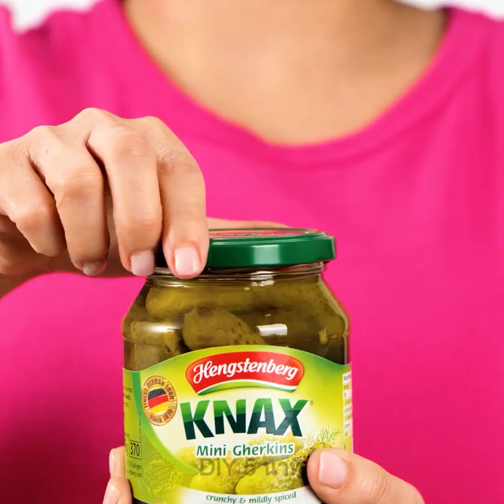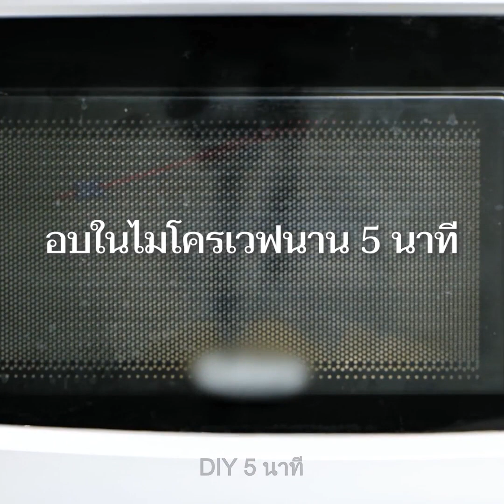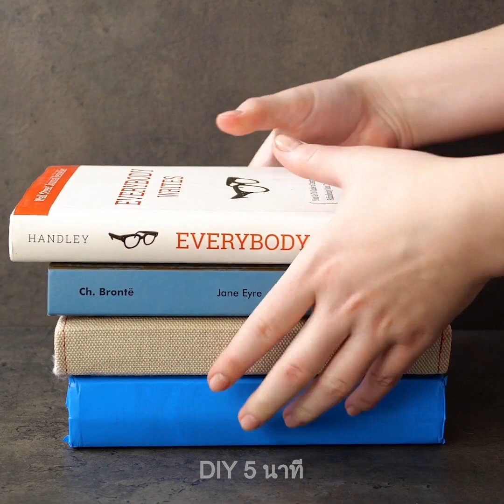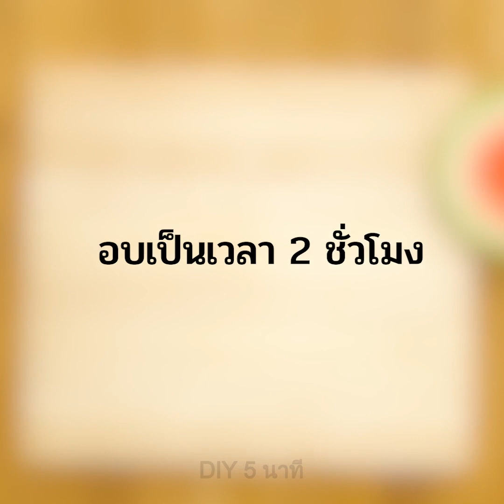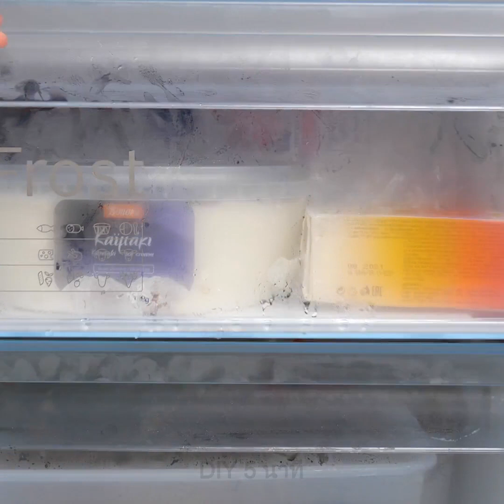สูตรไม่ลับคู่ครัวและเคล็ดลับทำอาหาร || ให้ชีวิตในครัวง่ายและเป็นระเบียบขึ้นเยอะ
TIMESTAMPS:
00:04 วิธีเก็บมะเขือเทศให้สดใหม่เสมอ
00:26 ขนมปังแข็งโป๊กเลยทำไงดี
08:36 ไอเดียทำครัวแบบคนฉลาด
11:39 กาแฟส้ม